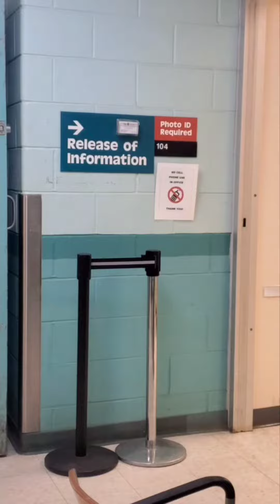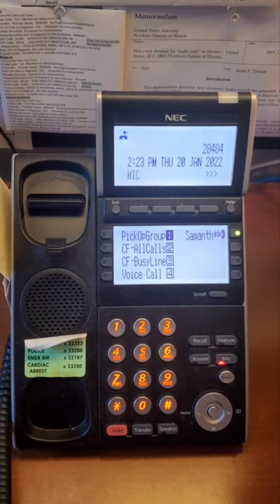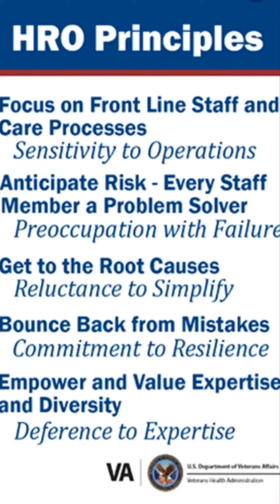Hines Safety Story ROI